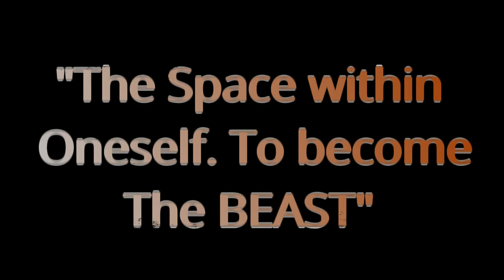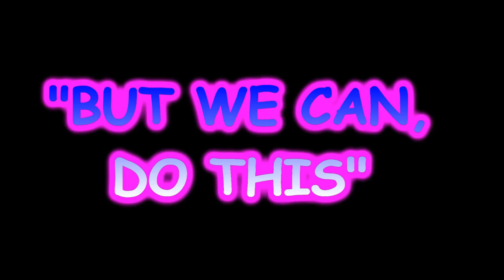finally part5 2017 vacation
be sure to leave, “team Beast” in the subject line
plce to find BCO Swag

joined Weight watchers june 2017
weight loss for  2017  47 lbs
current weight loss goal, 444lbs by the end of the year.
went from a 6xlt to a 4xlt since april 2017.

Hi-Tech Archery
1912 w commonwealth ave
fullerton, ca.

My Archery setup.

2006 PSE NOVA
fast flight strings
cartel alcon 6 inch comp sight
cartel 24mm 4x optic
fivics phoenix 1500-d front stabilizer 8oz.
Limb saver vibration dampners on the upper and lower limbs
cuca drop away cable driven arrow rest

indoor arrows
Pse carbon force xls hunter 2300 arrows with 100 gr points 385 flex fletch vanes 1.5 inches from the nock.
Out door arrows
victory vforce .243 100gr points standard bohning vanes from victory.
True fire wrist release.
Stan black pearl ds back tension release
spott hog whipper snapper thumb release. (currently used)